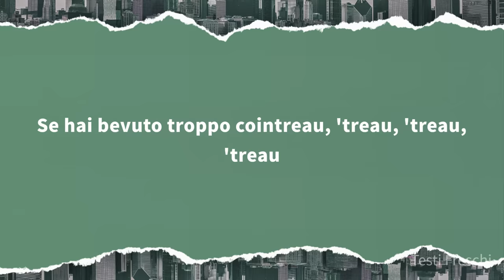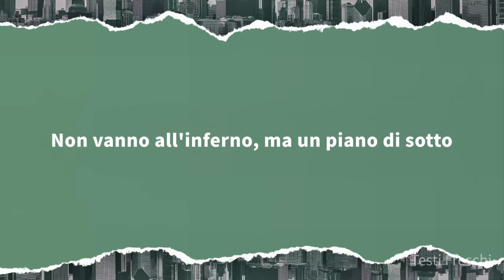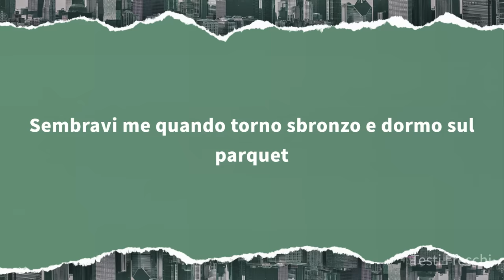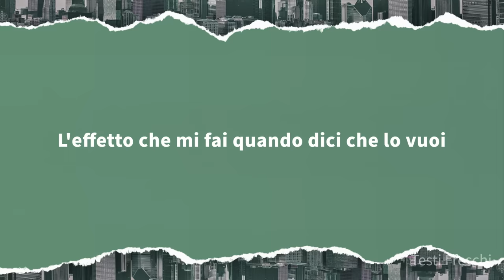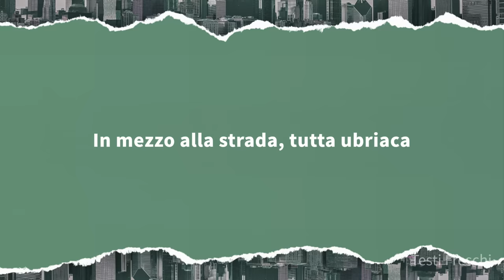Drillionaire, Lazza, BLANCO, Sfera Ebbasta, Michelangelo - BON TON (Testo)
► Segui Drillionaire

► Segui Lazza

► Segui BLANCO

► Segui Sfera Ebbasta